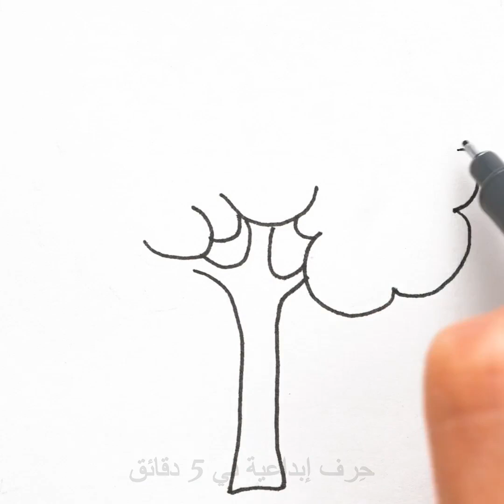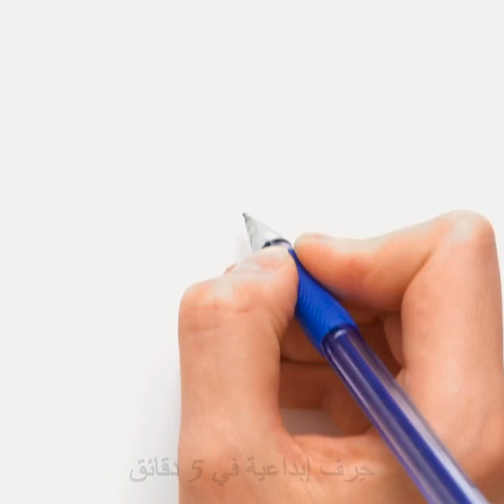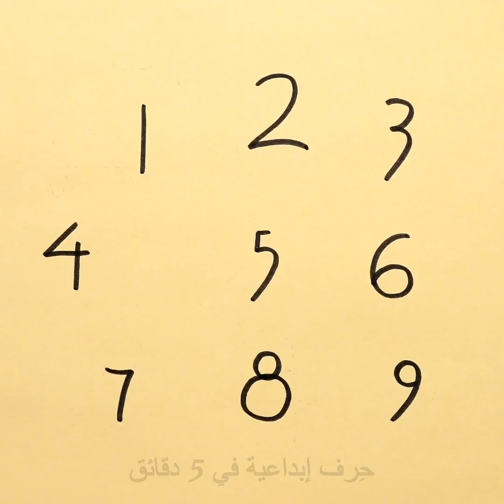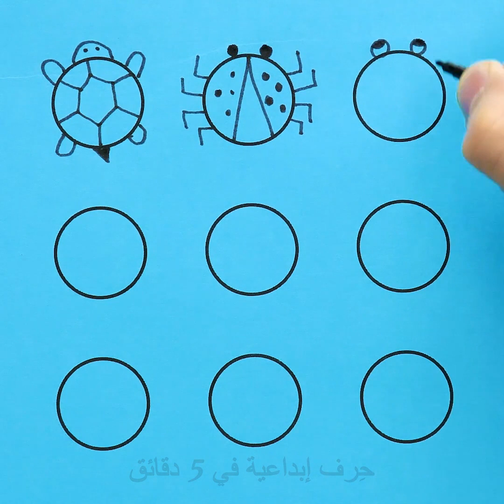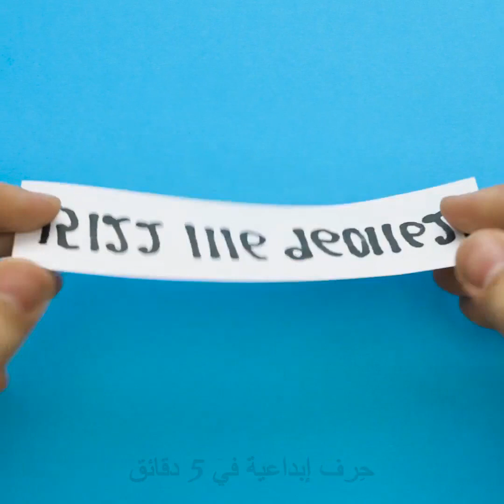٣٠ حيلة فنية بارعة لتبدع رسومات جميلة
الطوابع الزمنية:
00:09 أفكار مفيدة للرسم
01:11 كيف ترسم رسومات ثلاثية الأبعاد
03:22 ارسم بكلتا يديك في الوقت نفسه
04:02 رسوم بسيطة للأطفال
07:33 كيف ترسم زخارف بتصاميم مختلفة